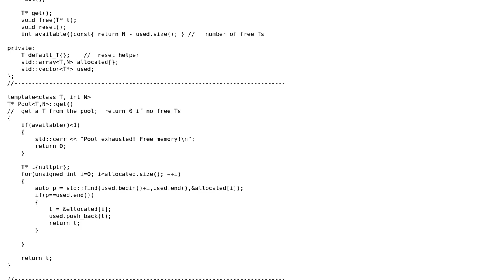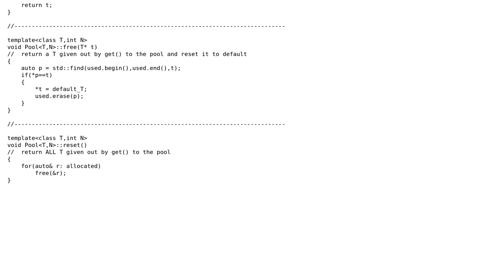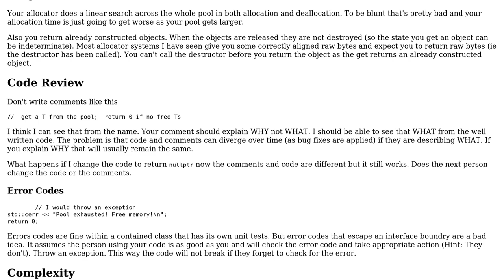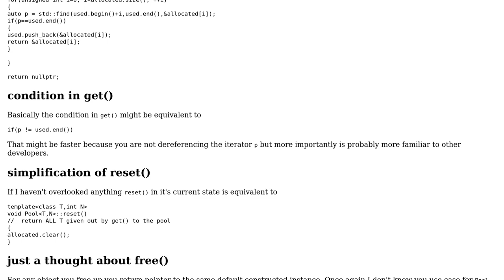Code Review: C++ object pool (2 Solutions!!)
Code Review: C++ object pool

With thanks & praise to God, and with thanks to the many people who have made this project possible! | Content (except music & images) licensed under CC BY-SA | Music | Images & others | With thanks to user Martin York user Jan Korous user Frank user 200_success and the Stack Exchange Network Trademarks are property of their respective owners. You are responsible for your own actions.